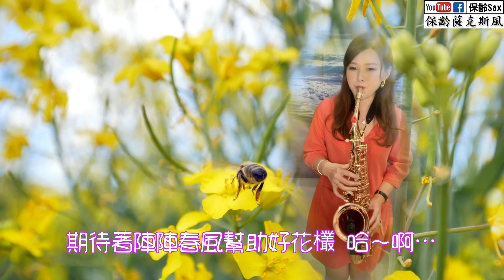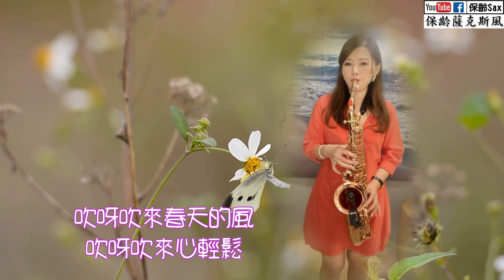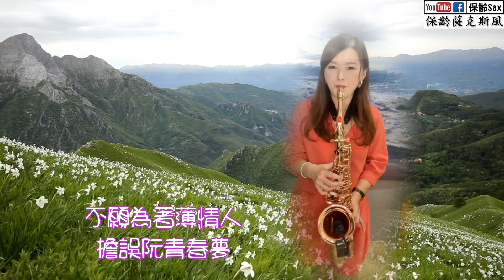春風戀情《黃乙玲》_ Cover by 保齡Sax薩克斯風🎷